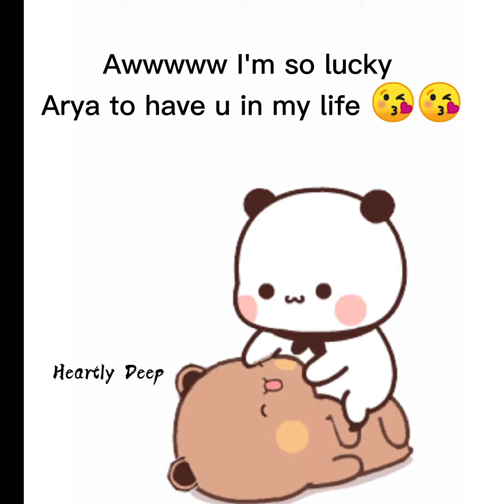3rd Request Done ✅|| Arya pakhi Lovely couple 😍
Hope u like my Peach Goma videos❤️
if u like my videos so plz🧐
and Don't foget  to like🥰
your support guys ☺️